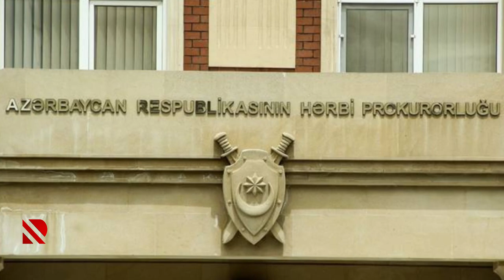DTX məlumat yayıb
I Qarabağ müharibəsində itkin düşən 7 nəfərin meyitinin qalığı təhvil alınıb